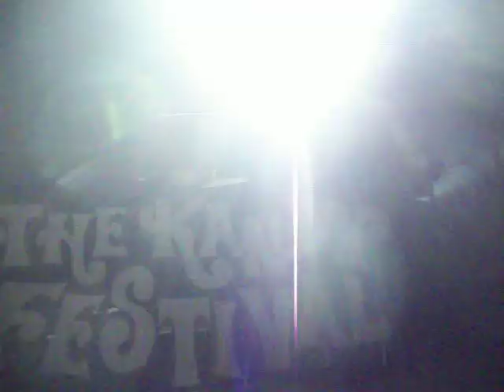Angerfist (part 19) @ Kandy Festival 2011